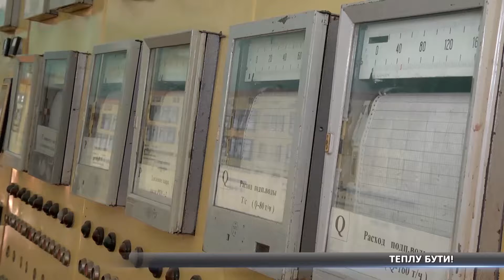Кому вигідно зривати опалювальний сезон у Сумах?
Кому вигідно зривати опалювальний сезон у Сумах? Вчора в соціальних мережах з’явилася інформація, що теплопостачання у Ковпаківському районі під загрозою зриву. Міський голова Сум запевняє – це все політика. Підприємство працює в штатному режимі, тож причин для хвилювання сумчан немає.